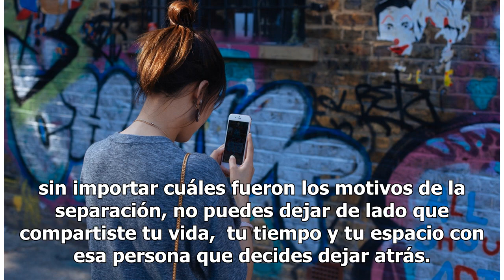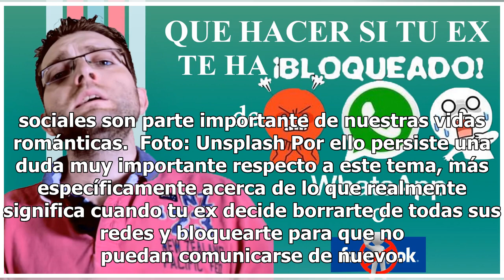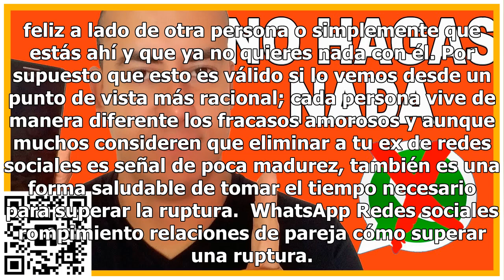Qué significa que tu ex te bloquee en WhatsApp y Facebook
Qué significa que tu ex te bloquee en WhatsApp y Facebook | Copyright (c) 1998 Hewlett-Packard Company Los rompimientos son casi por regla general un proceso lleno de drama e intensidad; sin importar cuáles fueron los motivos de la separación, no puedes dejar de lado que compartiste tu vida,  tu tie...